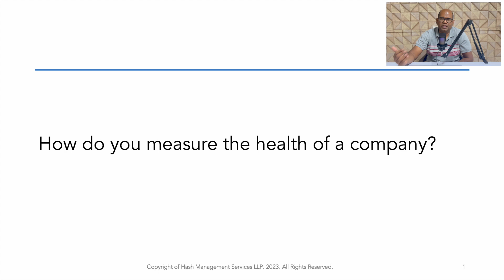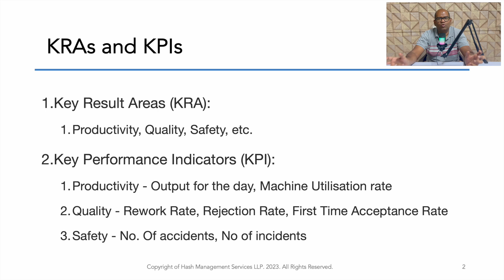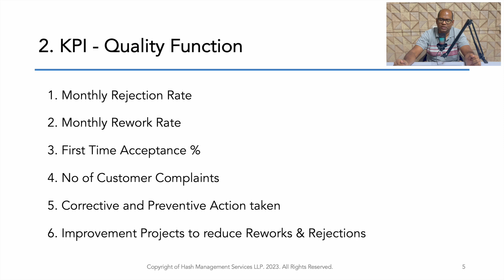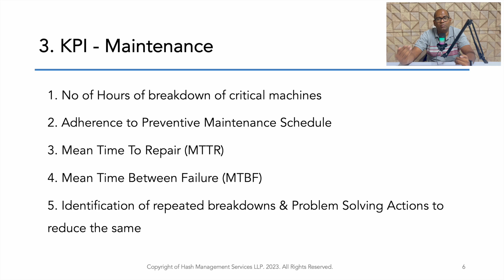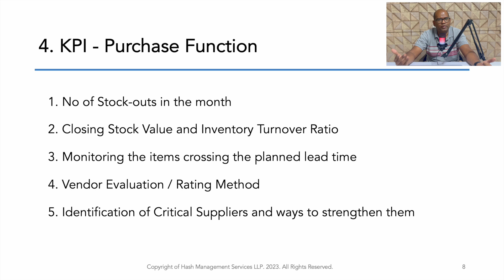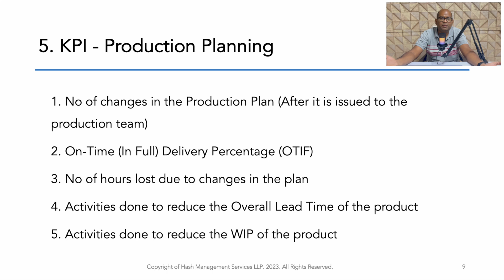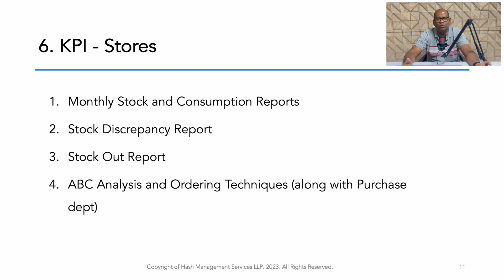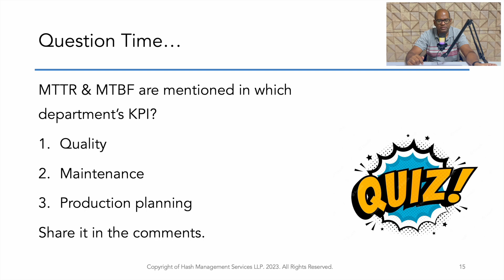KRA & KPI in Manufacturing Unit - In Tamil Language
You’ll find 3 courses at the bottom of the Home Page.
Lean Champion Course is Free.
Lean Master Course and Manufacturing Leadership Program are Rs. 999 each. You can directly pay and access the courses.

Hash works with some of India’s largest manufacturing companies. Hash provides training and assists clients on on Creating Continuous Flow, Just In Time Production, kaizen, Kanban, 5S Implementation and Single Minute Exchange of Dies (SMED) and other tools.

We send interesting articles on Lean Manufacturing.